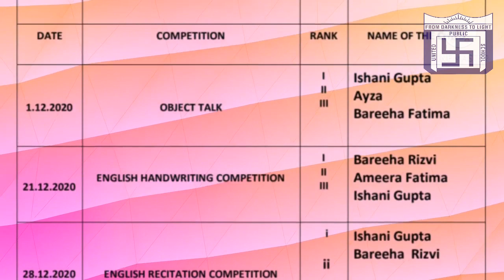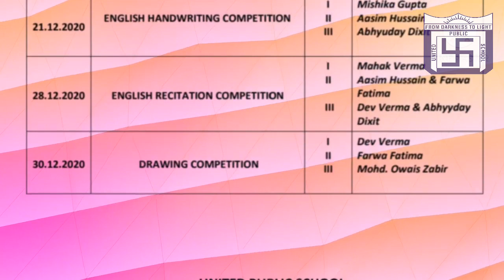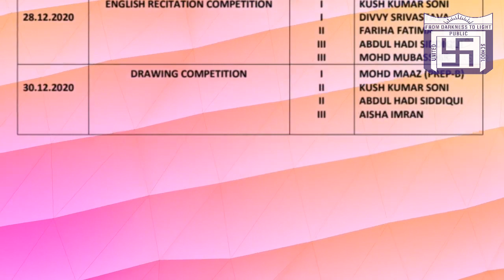Results of Competitions in the year 2020 || United Public School, Kanpur || Pre-Primary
Congratulation to all Lovely Kids

Regards
Headmistress